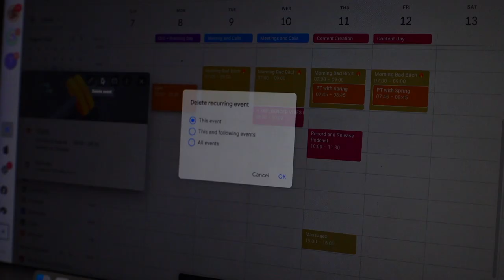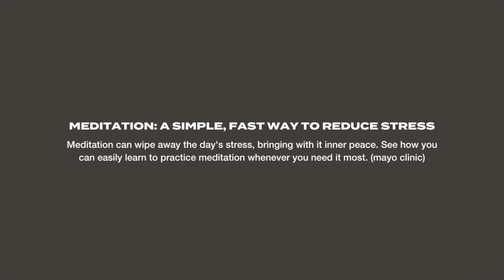5 Mindset Shifts for More Confidence (BTCPIK)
during the BTCPIK, we will talk a lot about mindset. Please note that this challenge is supposed to be an exercise in helping you to step outside your comfort zone and build your confidence. This challenge does not intend to be advice for those who are managing mental health conditions. I am not a licensed therapist psychologist and the content of this challenge is based on personal experience and research.

▸ The Chillpreneur Podcast (iTunes, Spotify)

Erin May Henry is an entrepreneur, YouTube content creator, and founder of The Chillpreneur Company

I would like to acknowledge the Wurundjeri people, Traditional Custodians of the land on which this content has been created. I would like to pay my respects to their Elders past and present.